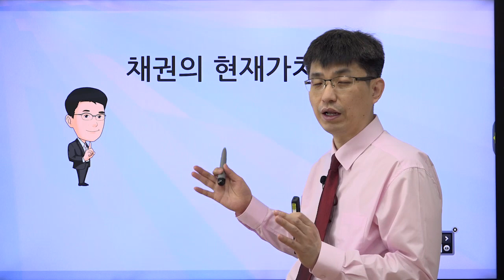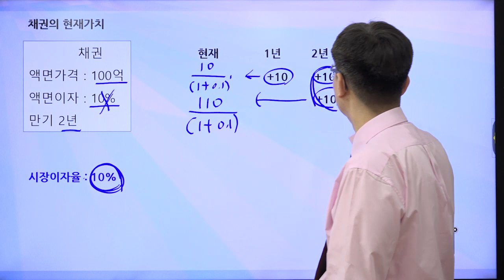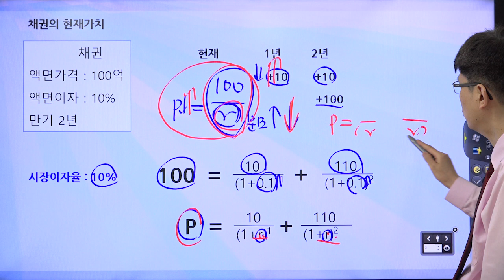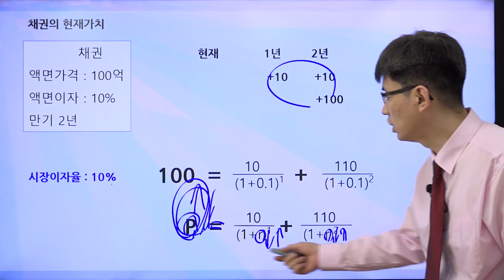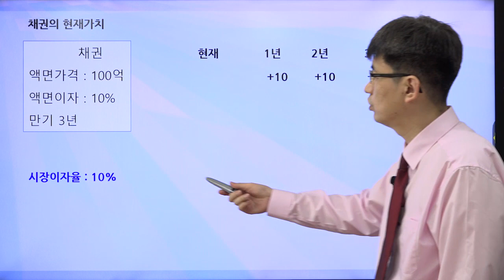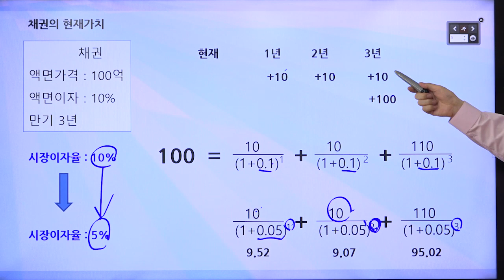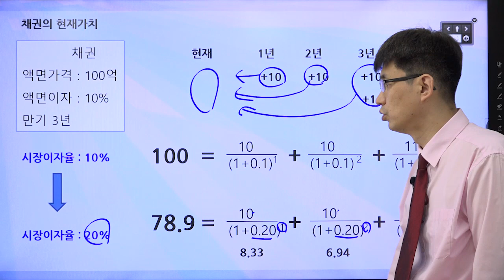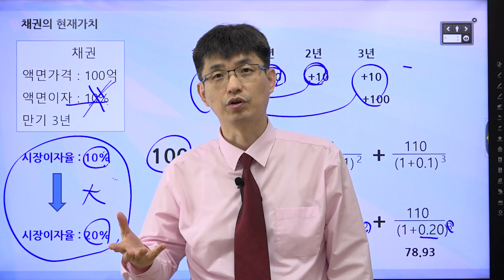[너무쉬운 금융용어 경제용어 34] 채권의 현재가치 |윤성종 선생님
미래의 현금흐름의 합이 곧 채권의 현재가치입니다.